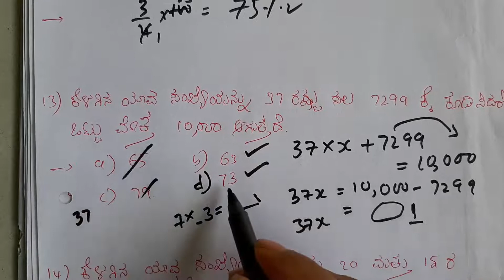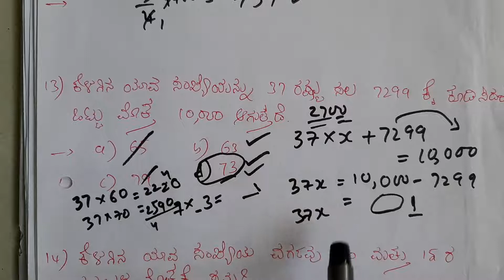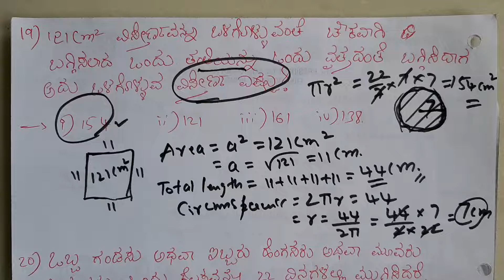SDA_FDA_KAS_Mental_Ability_In_Kannada_ಹಿಂದಿನ_ವರ್ಷದ_ಪ್ರಶ್ನೆಗಳು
SDA FDA KAS Mental Ability ಹಿಂದಿನ ವರ್ಷದ ಪ್ರಶ್ನೆಗಳು
ನೀವು ನಮ್ಮ whatsapp ಗ್ರೂಪ್ ಮತ್ತು Instagram ನಲ್ಲಿ Join ಆಗಿ ಮತ್ತು ನಿಮ್ಮ Aptitude, Reasoning ಸಮಸ್ಯೆಗಳನ್ನು ಚರ್ಚಿಸೋಣ